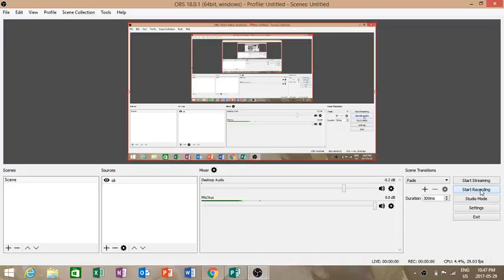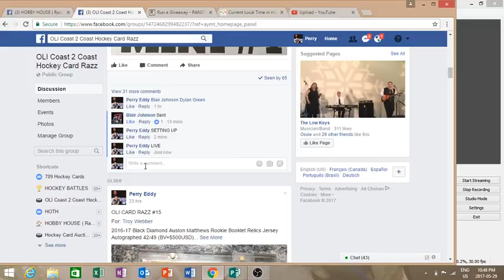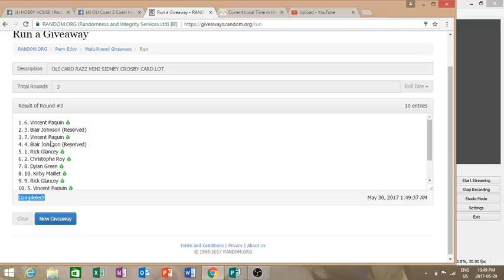OLI CARD RAZZ MINI SIDNEY CROSBY CARD LOT